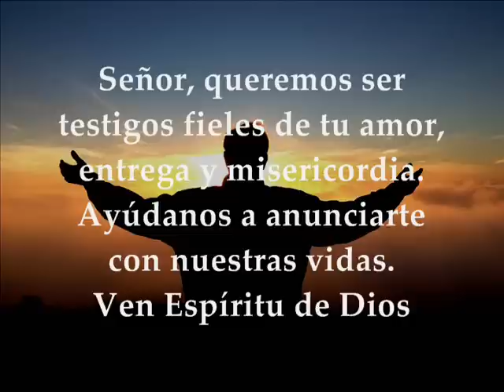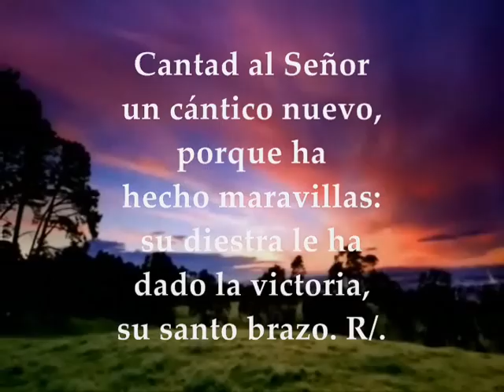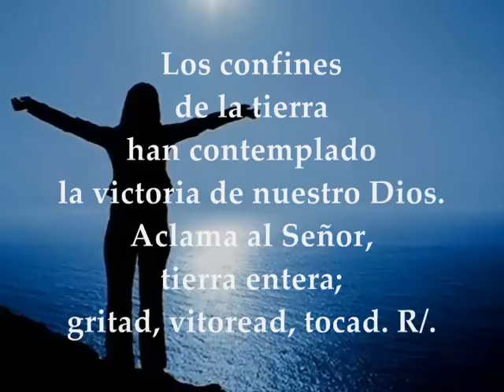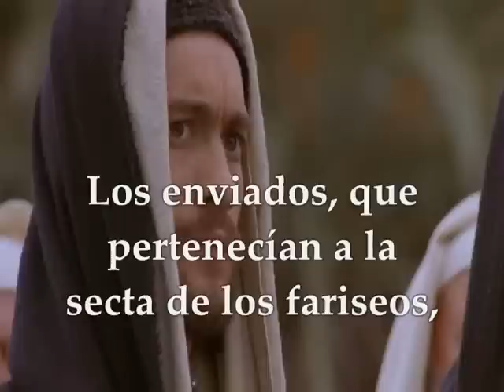Evangelio Del Día y lecturas miércoles 2 de enero de 2019 Tiempo de Navidad Juan 1 19-28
EVANGELIO DEL DÍA Y LECTURAS MIÉRCOLES 2 DE ENERO DE 2019 TIEMPO DE NAVIDAD Primera Lectura: De la primera carta del apóstol san Juan 2, 22-28 SALMO : 97 R/.Los confines de la tierra han contemplado la victoria de nuestro Dios Evangelio según San Juan 1, 19-28